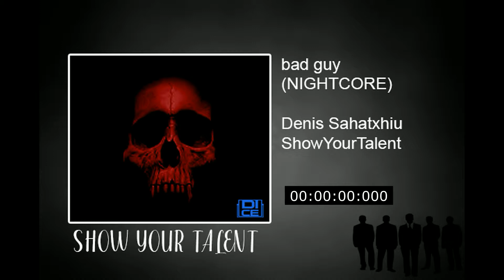Billie Eilish - bad guy ( Nightcore )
Prod By : Denis Sahatxhiu